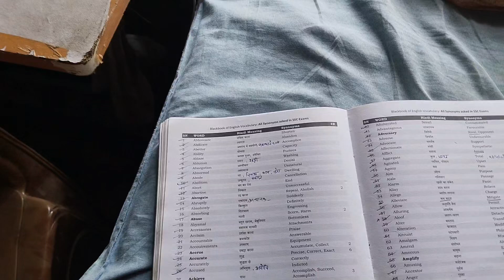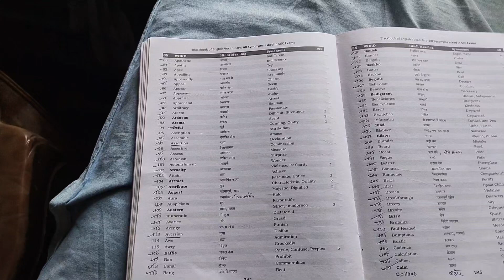Vocab Yaad Karne ka Tarika !! Competition Ek Soch !!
Hello friends
                    Myself Satyam Raj. Today Will discuss " Vocab Yaad Karne ka Tarika" with you This Topic will many students help to Right method of vocab learn . I will Share some Secret 😜 And Amazing 🤩 method For Vocab improve..
I am preparing for SSC since 2021
Your Search key 🗝️🗝️
vocab yad karne ka best tarika
vocab yad karne ka easy method
SSC CGL 2023 best vocab
vocab yad kaise karen
jaldi vocab kaise yad Karen
SSC CPO best vocab
vocab ko jaldi kaise yad Karen
vocab padhne ka best tarika
vocab  yad Karne Ka Tarika by competition Ek soch